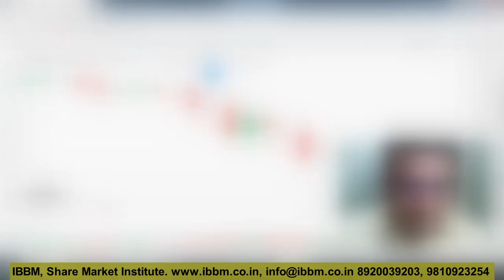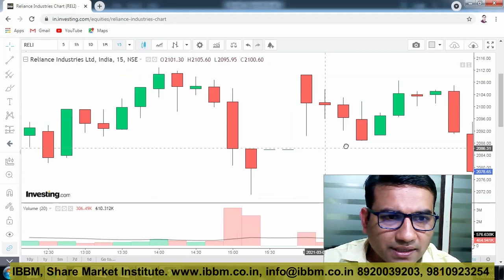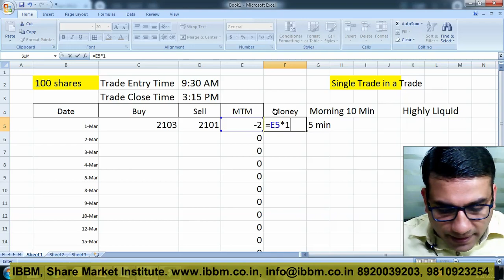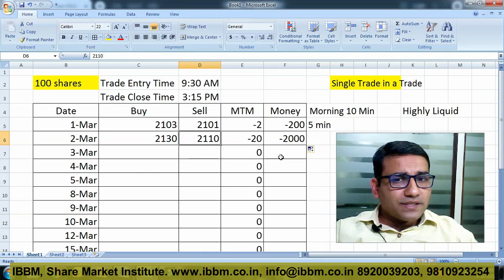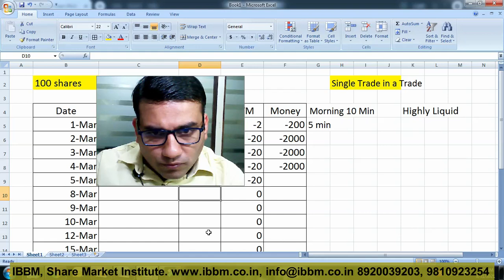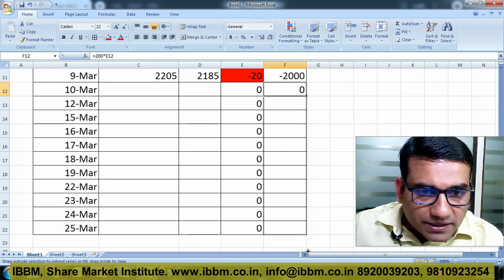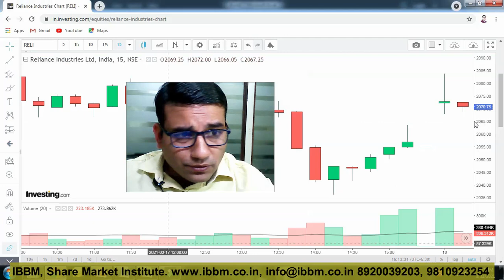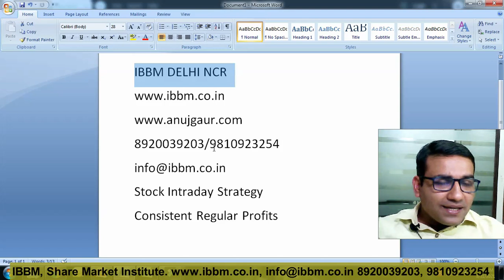Best Intraday Strategy for Share Trading Live || Consistent Regular Profits|| Pure Intraday Strategy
IBBM presents the best intraday strategy for share trading. This video explains pure intraday strategy where you can earn consistent monthly income with less screen time. Watch the video till end to know how to do stock selection and how to implement the discussed strategy.

IBBM is a premier Stock Market Institute of Delhi & NCR, known for its Career oriented & knowledge enriched programmes in the Financial Markets. IBBM is backed by a dedicated group of professionals who are active participants and have decades of experience in Industry. The focus would be on practical side of knowledge.